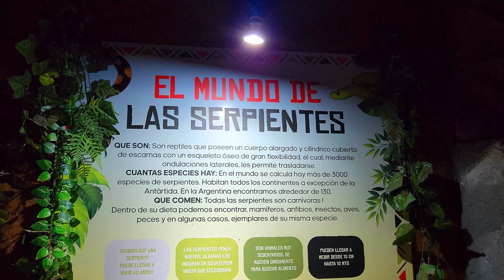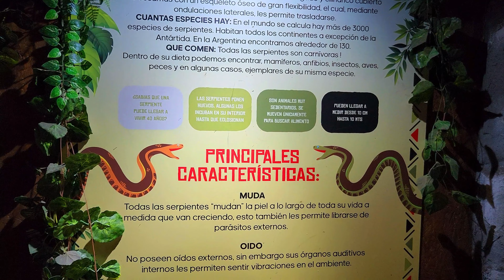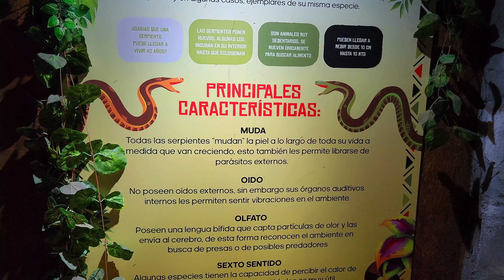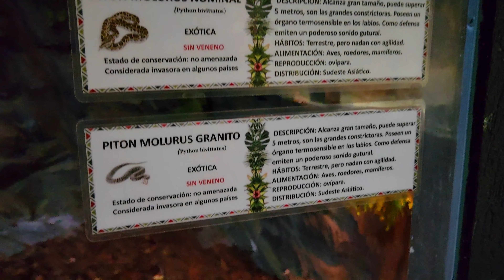TIGRE PARTE III - UNA TARDE CON SERPIENTES Y ARAÑAS 🐍 🕷️ 😱 - Buenos Aires A R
En este video Una Argentina Más en... Tigre! Parte III
En este video les muestro el serpentario de Tigre, un lugar que no sabía que existía hasta este año. Nos gustó mucho, espero que a ustedes también!

Para buscar actividades en cualquier ciudad de Argentina te recomiendo visitar

Docks Del Puerto, Pedro Guareschi 22, B1648 Tigre, Provincia de Buenos Aires

Equipo de grabación: Samsung Galaxy S22